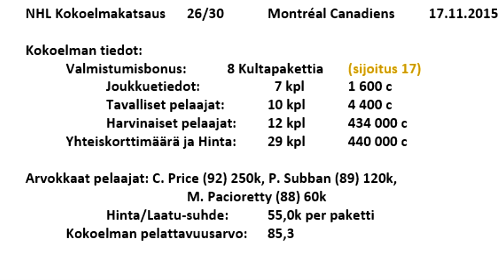Montréal Canadiens - NHL 16 HUT Kokoelmakatsaus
Kokoelmakatsaus: Le Club de hockey Canadien (NHL)
Lainaaja: punt1la98

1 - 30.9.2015 NEW JERSEY: EemilK02
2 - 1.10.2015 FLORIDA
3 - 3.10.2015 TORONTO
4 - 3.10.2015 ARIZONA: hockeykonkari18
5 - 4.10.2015 ST. LOUIS: Aaro47
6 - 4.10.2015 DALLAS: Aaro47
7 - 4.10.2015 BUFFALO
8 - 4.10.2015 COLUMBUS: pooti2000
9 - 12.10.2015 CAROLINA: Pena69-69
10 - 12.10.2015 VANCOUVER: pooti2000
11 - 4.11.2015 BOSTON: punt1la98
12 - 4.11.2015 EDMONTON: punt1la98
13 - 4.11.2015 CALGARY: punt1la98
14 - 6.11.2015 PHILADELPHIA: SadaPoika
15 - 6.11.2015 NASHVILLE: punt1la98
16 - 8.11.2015 TAMPA BAY: punt1la98
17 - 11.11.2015 SAN JOSE: punt1la98
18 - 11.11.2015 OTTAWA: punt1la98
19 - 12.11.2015 NY ISLANDERS: punt1la98
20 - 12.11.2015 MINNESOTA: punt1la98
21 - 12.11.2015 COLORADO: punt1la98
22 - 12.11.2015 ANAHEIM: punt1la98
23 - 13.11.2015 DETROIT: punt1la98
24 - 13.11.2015 NY RANGERS: punt1la98
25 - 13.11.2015 LOS ANGELES: punt1la98
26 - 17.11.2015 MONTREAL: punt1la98